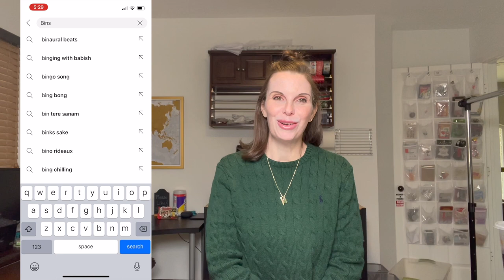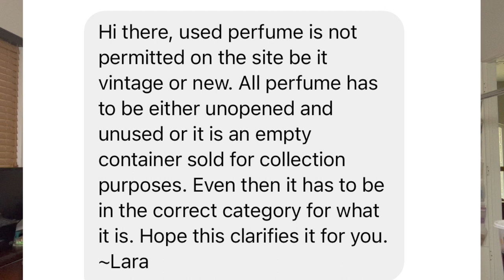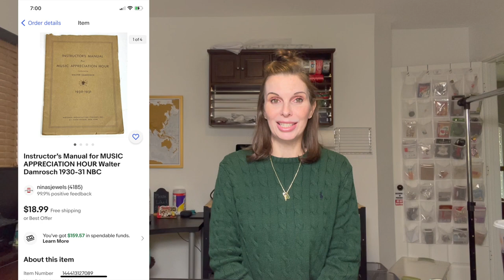Sellers Are Confused By This eBay Policy. Does It Affect You?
Hi, I'm Wendy! My husband and I buy things at garage sales, thrift stores, and flea markets to sell online and flip for a profit.

Adorn Your World. Preserve The Planet.

Sell on Mercari. It's easy to buy and sell on Mercari. Get up to $30 when you get started. Use code KVRRRY when you sign up with my mercari

Our favorite supplies